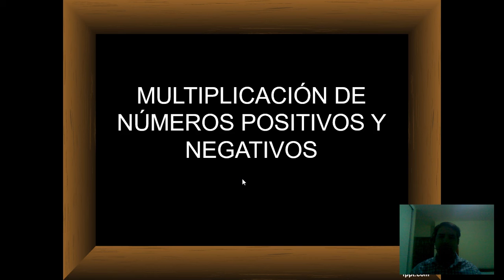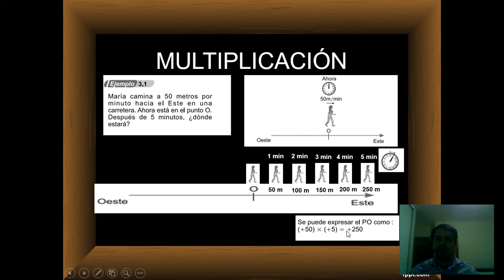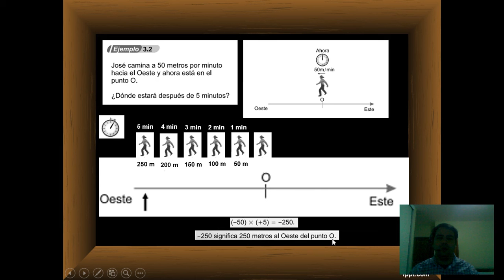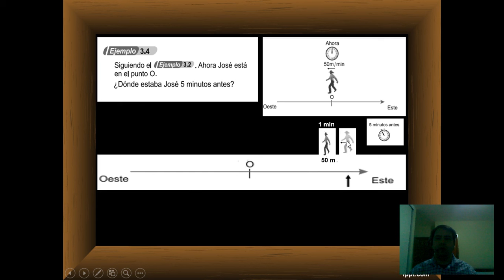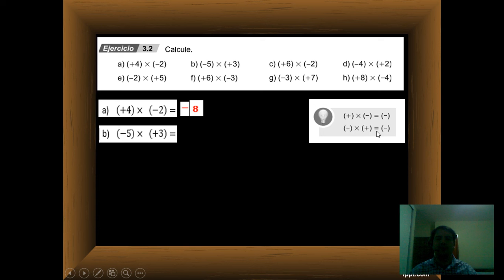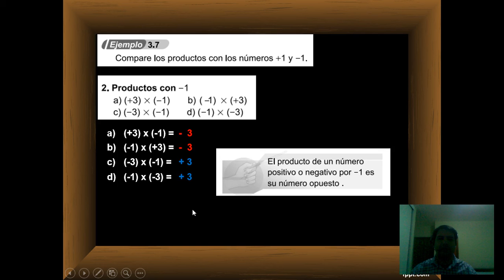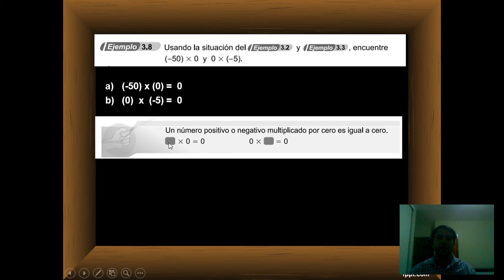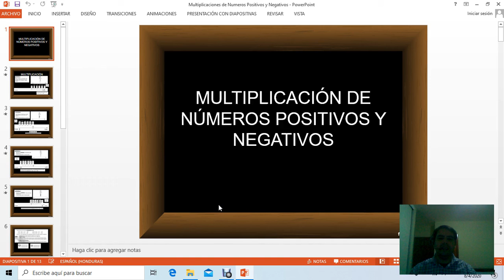Multiplicación de Números Positivos y Negativos